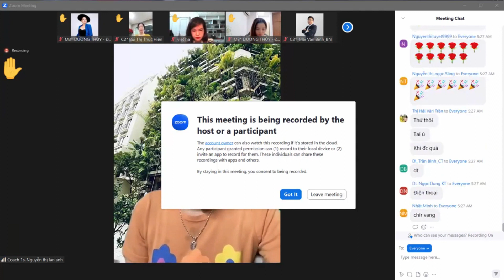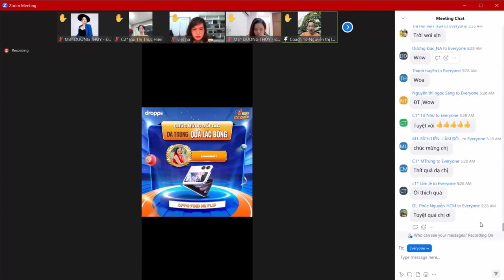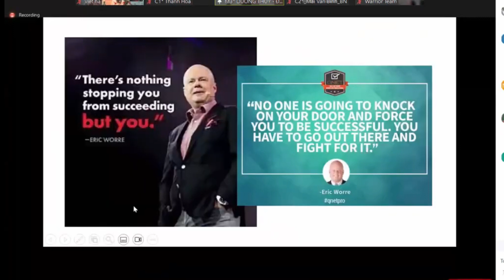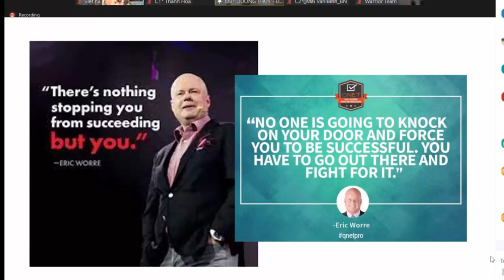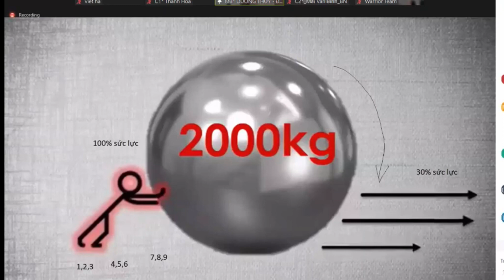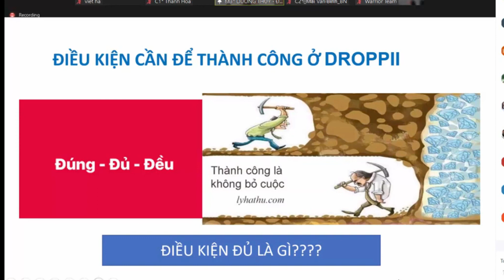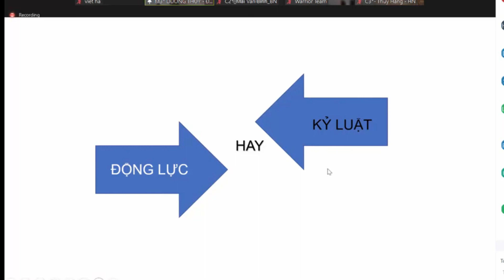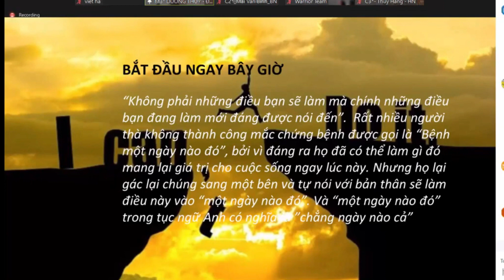Những Best Seller bán hàng như thế nào